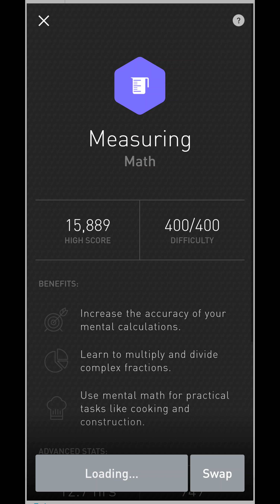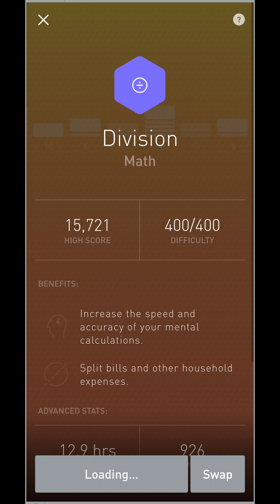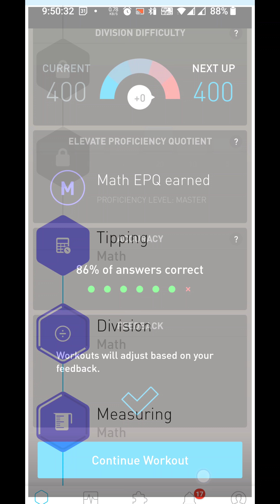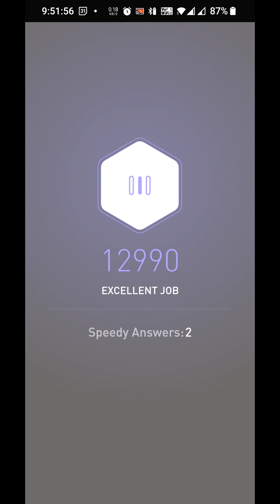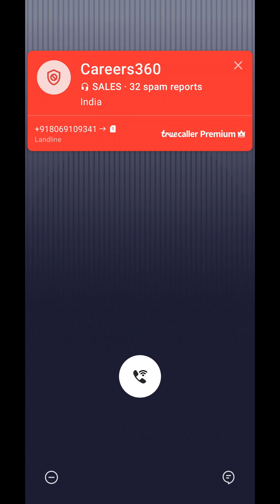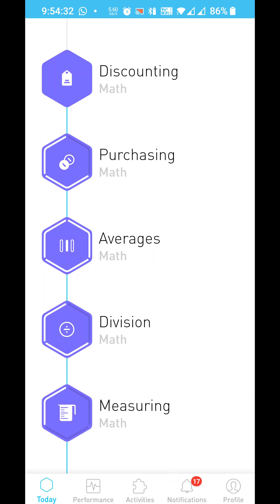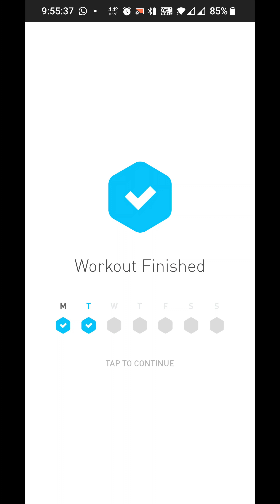Subhankar elevate daily challenge Tuesday 30 November 2021 956 am